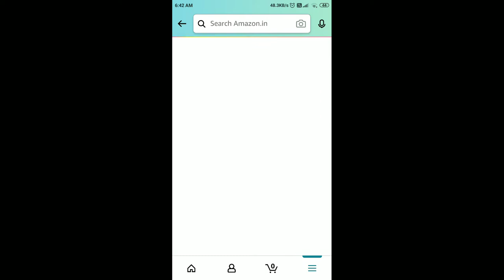Amazon Daily Spin And Win Quiz Answers Today | 18 September 2021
Amazon Quiz
18 Sep Amazon Quiz Answers
18 Sep Amazon Quiz
18 Sep 2021
Quiz time